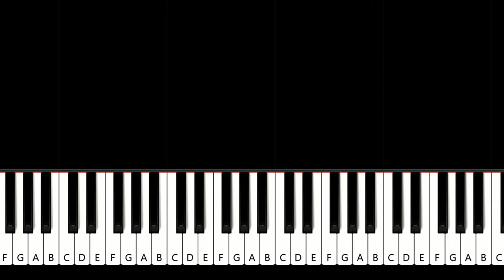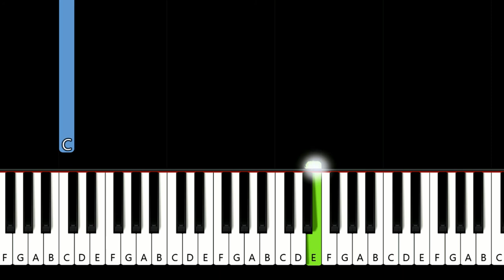MARINA - Pink Convertible (Piano Tutorial)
How To Play MARINA - Pink Convertible (in the key of C Major)  (Piano Tutorial / Piano Lesson) Arranged and recorded by Will McMillan.